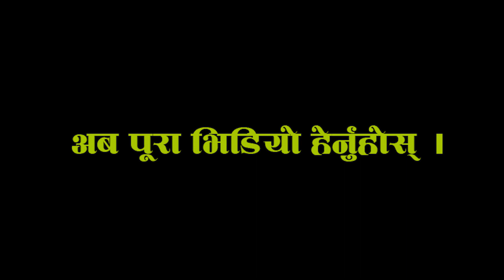सुष्माकी भाउजुले दिईन नवराजको ज्या न जानुको बयान, यसरी म रेका थिए, हेर्नुस् || DK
नयाँ प्रतिभा कोही हुनुहुन्छ र केहि घटना घट्यो भने सिधा सम्पर्क गर्नुहोला || 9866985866 || 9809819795
Host: Pradip Bibas Bhandari
Camera/Edit: Purushottam Paudel